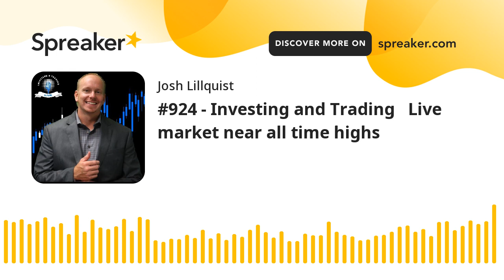#924 - Investing and Trading Live market near all time highs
Market approaches all time highs for the first time in 2 years. Today we discuss the upcoming opportunities